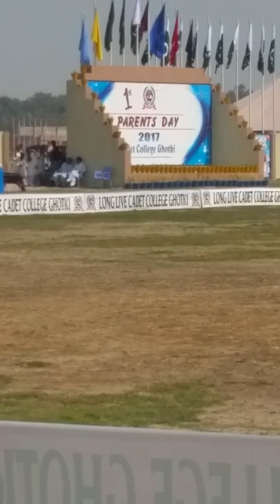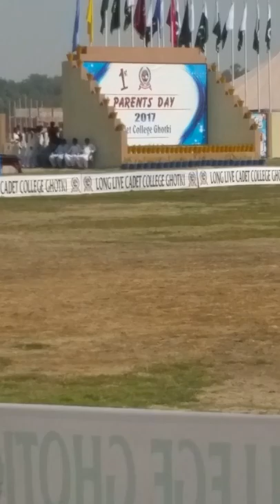Cadet college Ghotki culture party